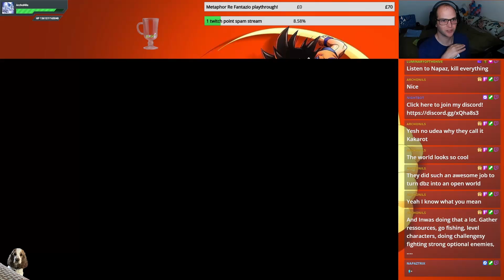Snipes Plays... Dragonball Z: Kakarot - Part 3